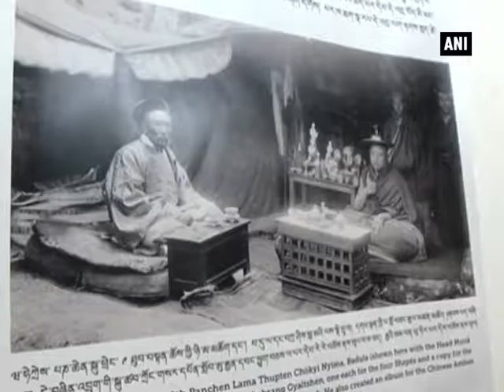Tibetans in-exile in India observe 40th International museum day - Himachal Pradesh News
Dharamsala (Himachal Pradesh), May 18 (ANI): Scores of Tibetans living in exile in Dharamshala town observed the 40th International Museum Day on Thursday.  Tibetan Prime Minister in-exile, Lobsang Sangay took part as an honorary guest of the event. The two-day exhibition held paintings and lectures on Tibetan history and culture and all-day documentary film screenings about issues on Tibet. The main aim of the event was to build a network with other museums around the world as well as to inform the people about Tibet's history and culture and the current issues of the country.